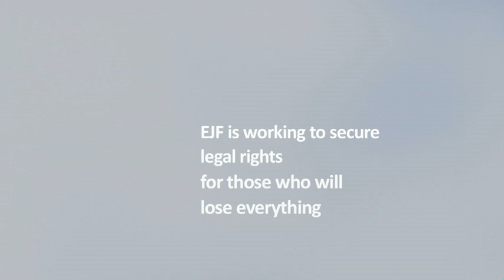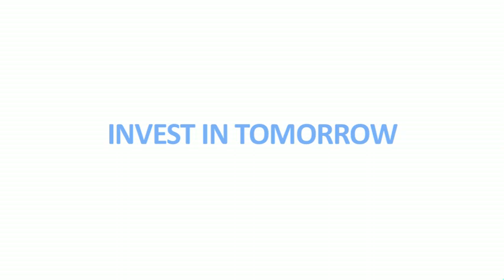THE WIND PROJECT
See how with your help we will turn sustainable energy into sustainable action.
Find out more about EJF's revolutionary idea for sustainable funding to secure the future of those displaced by our changing environment.
For more information and to donate please contact Steve Trent on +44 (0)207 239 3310 at the Environmental Justice Foundation